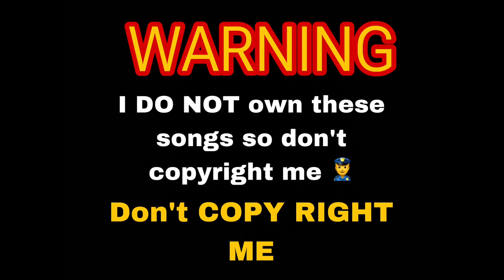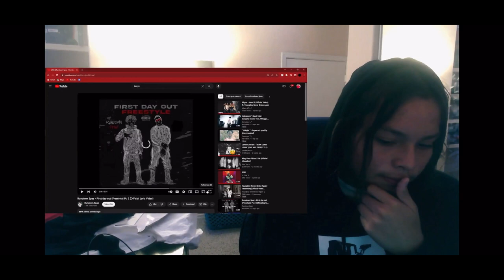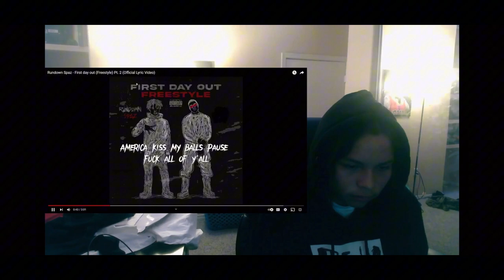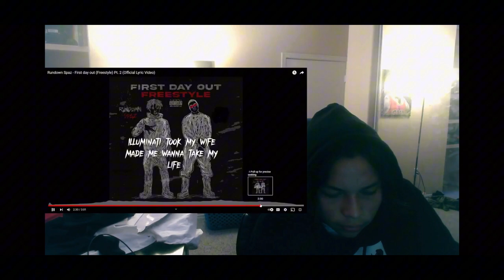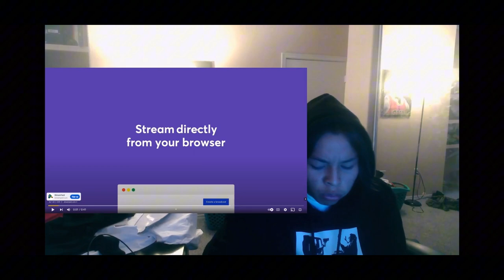Kanye is back 💯😱 Reacting to Kanye new feature ￼